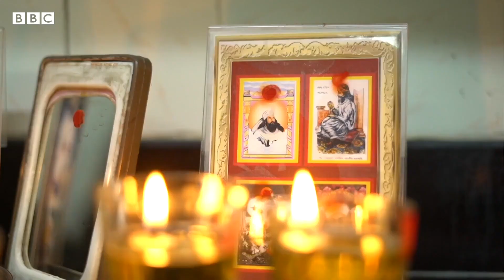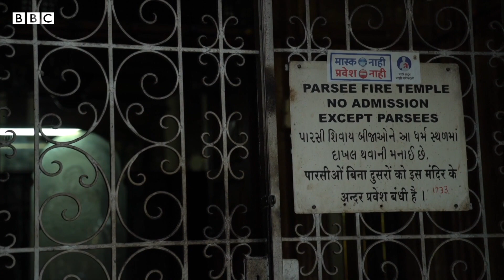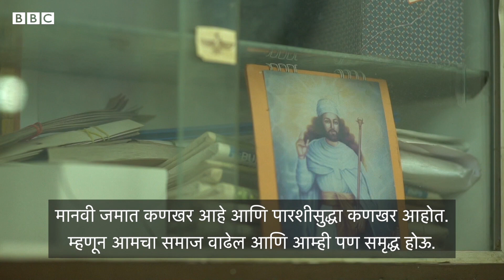Parasi हा Ancient Religion नामशेष होण्याच्या मार्गावर आहे, असं का UN का म्हणतंय? | Zoroastrianism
सध्या भारतात पारशी समुदयाची एकूण संख्या 60 हजारांपेक्षा कमी झाली आहे. आपला धर्म कसा टिकवून ठेवायचा यासाठी हा समुदाय सध्या झगडत आहे. संयुक्त राष्ट्रानेही या बाबत काळजी व्यक्त केलीये. असं का घडत आहे  ? याविषयी अधिक जाणून घेण्यासाठी पाहा हा व्हीडिओ.